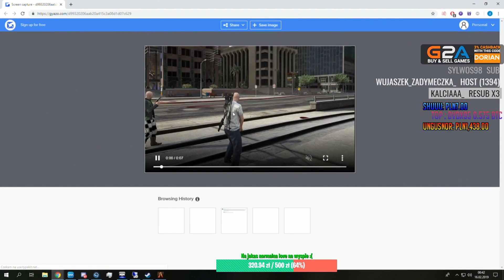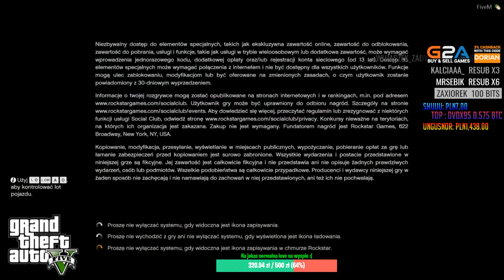GTA V RP - Grove Street #1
🔽Kupuj gry na G2A taniej z kodem CashBack 3% "DORIAN"
Wycinek live z dnia  :  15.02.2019

🎶Prawa autorskie:

Wszystkie postacie i zdarzenia są fikcyjne, wszystkie podobieństwa do osób lub zdarzeń są przypadkowe i niezamierzone.